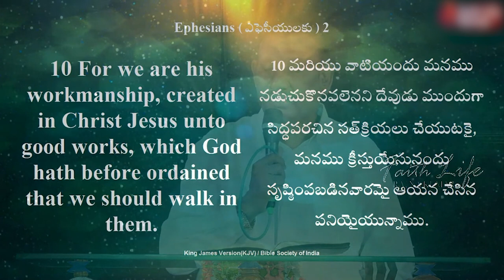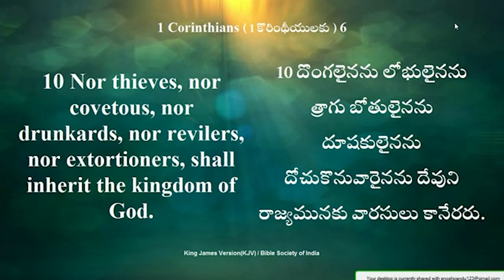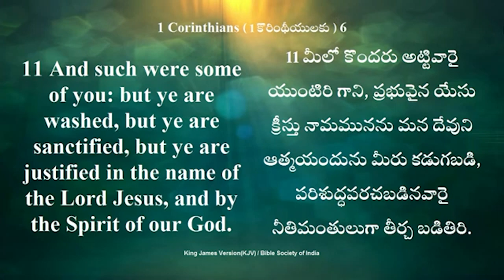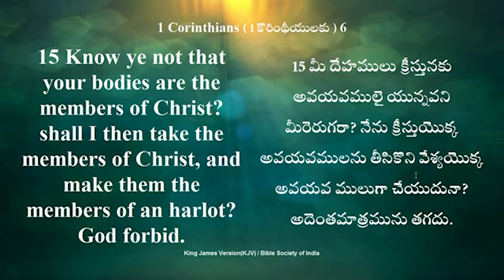11 08 2023 K Joseph kumar garu